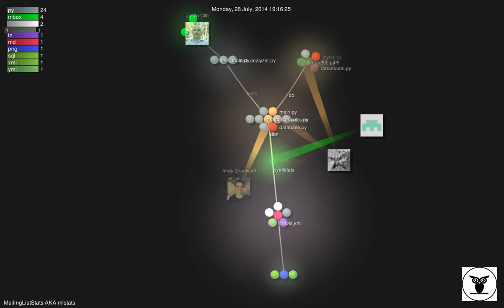Gource Demo for FLOSS Community Metrics - Brussels Jan 2016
This is the video from a demo at the FLOSS Community Metrics meeting in Brussels on January 29, 2016. All of the details about how to generate this video can be found in the GitHub repo The repo contains various Gource configuration options and how to tweak them to make Gource work better for your repo. This demo visualizes the MailingListStats (mlstats) repository.